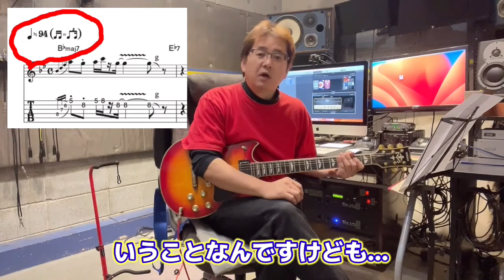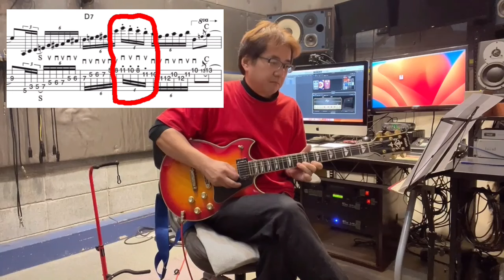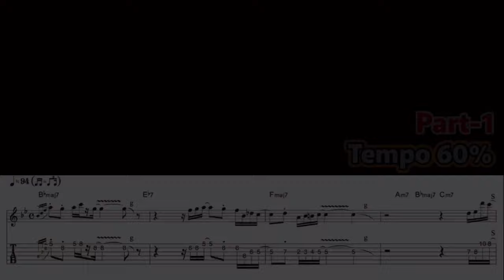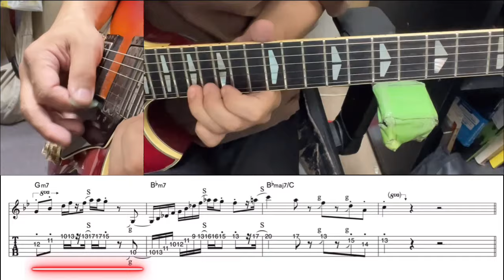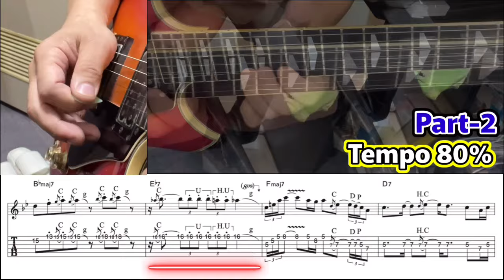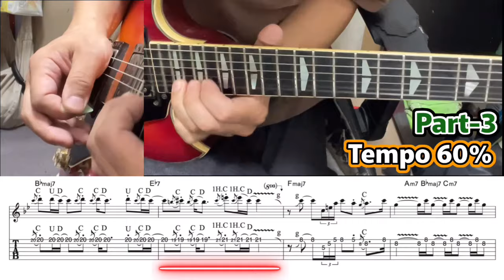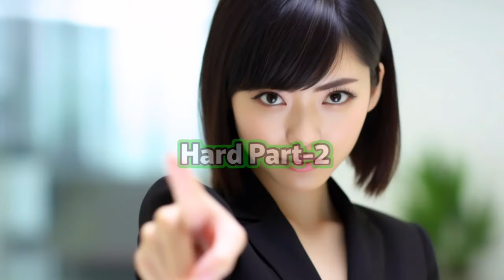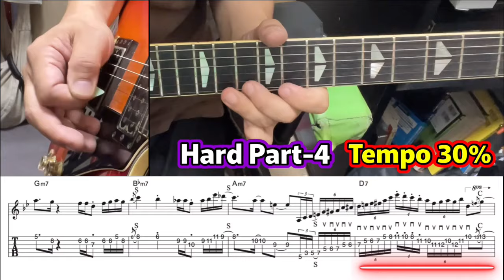タブ譜付 練習用動画 高中正義 RAINBOW masayoshi takanaka cover tab tutrial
これからも練習用動画を出したいと思っています。

また「こういう動画にしてほしい」「この曲をやってほしい」などありましたら、お気軽にコメントくださいませ〜。

本人と若干ことなるフィンガリングもあるかと思います。その辺はご了承くださいませ。

完コピ動画は下記よりご視聴ください。

サイドギターのタブ譜は下記より

カラオケもたくさん使って下さいね。

原曲は下記リンクよりご視聴できます。

00:00 オープニング

02:44 Part-1 80％テンポ
04:33 Part-1 60％テンポ
06:56 Part-2 80％テンポ
08:47 Part-2 60％テンポ
11:13 Part-3 80％テンポ
13:55 Part-3 60％テンポ
17:34 Hard Part-1 40％＆30％テンポ

18:24 Hard Part-2 40％＆30％テンポ

19:43 Hard Part-3 40％＆30％テンポ

20:32 Hard Part-4 40％＆30％テンポ

コヤーマ小山（高円寺スタジオ・コヤーマ代表）
1969年生（令和６年７月現在55歳）
東京都新宿区出身、杉並区在住
中学２年でエレキ・ギター、バンドを始める。
地元中学校にて柔道部部長を務め、杉並区個人大会で３位になりました（プチ自慢！）
高校時代は軽音楽部部長を務める。
高校３年までに音楽理論、読譜を身に付けるが、大学入学を機に音楽から距離を置く。
明星大学理工学部電気工学科中退
20代前半で、かつてのギターの恩師を頼り、再び音楽活動を再開し、スタジオ・ミュージシャン養成学府に通う。
ハルヲフォンのメンバー、四人囃子のサポート・ギタリスト、当時の音楽理論誌、ギター奏法解説本、ギター教本等多くの書籍の著者である小林克己氏に初見演奏の猛特訓を受ける。同時にマニピュレーター、エンジニアとしてのレッスンも受ける。
就学時より、バンドスコアの採譜、及びギター教室講師、教本等のお手本演奏等のプレイヤー業などに携わる。
その後は採譜、講師の他、音楽誌の奏法解説、音楽理論コーナー等のライター、アレンジャー、楽譜浄書（版下制作）、マニピュレーター、イラストレーター、プログラマーなどとしても活動する。
2013年６月、合同会社スタジオ・コヤーマを企業し、同年８月より「高円寺スタジオ・コヤーマ」を開業、スタジオ経営を始める。
2020年3月に分店となる、前「スタジオR」を引き継ぐ形で「高円寺スタジオ・コヤーマR店」の営業をスタート。
現在もスタジオ経営、楽譜制作業等に追われつつ多忙な毎日を送っている。

ギター講師担当教室経歴：
浦和柏屋楽器、新宿宮地楽器、神田宮地楽器、溝の口川上楽器、水戸川又楽器、経堂ミュージックワダ、高円寺RGSプロフェッショナル・ギタースクール等
バンドスコア、アコースティックギターアレンジ本：シンコーミュージック、ヤマハミュージックメディア等
音楽誌ライター：
YOUNG GUITAR、ギグス、その他ムック本多数
スコア採譜著書及びアコースティックギターアレンジ本著書：
ラリー・カールトン、ジェフ・ベック、レッド・ツェッペリン、スティーヴ・ヴァイ、ポール・ギルバート、、ヌーノ・ベッテンコート、ドリーム・シアター、加山雄三、スピッツ、東京事変、JUDY AND MARY、GLAY、L'Arc-en-Ciel、シャ乱Q、スーパーカー、サザンオールスターズ、FUNKY MONKEY BABYS、ONE OK ROCK、Mr.Children、SCANDAL、perfume、flumpool、阿部真央、吉澤嘉代子、大原櫻子、MIWA、andymori、西野カナ、AKB48、鬼滅の刃系等その他多数300冊以上
近年の代表著書：チャットモンチー（本人監修）、SHISHAMO（本人監修）、菅田将暉、星野源、あいみょん、米津玄師、
ヨルシカ（事務所協力）、３月のパンタシア（事務所協力）、ずっと真夜中でいいのに（事務所協力）、Official髭男dism（事務所協力）,YOASOBI、SAUCY DOG、神はサイコロを振らない、優里、DISH//など